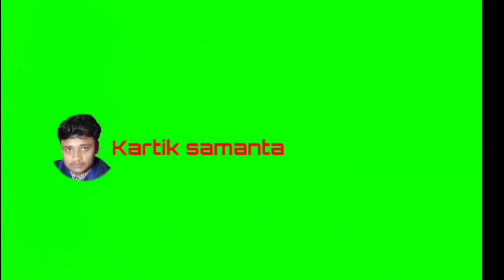কত বড় ব্রিজ পেরিয়ে কেরালা যাচ্ছি